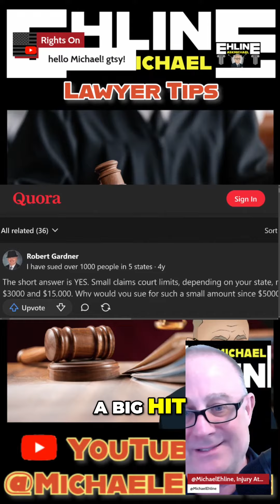Lawyer React: When to File a Civil Rights Lawsuit: Understanding Options, Costs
⚖️🛡️ Curious about when to file a civil rights lawsuit and understanding your options and costs? In our insightful video "Lawyer React: When to File a Civil Rights Lawsuit: Understanding Options, Costs," we explore the crucial considerations involved in seeking legal redress for civil rights violations. Whether you're facing discrimination, police misconduct, or violations of constitutional rights, this video provides essential guidance on navigating the complexities of civil rights litigation. 📜💼

Join us as we discuss the various scenarios that warrant a civil rights lawsuit, the legal remedies available, and the potential costs and challenges associated with such cases. We'll cover the importance of documenting incidents, assessing damages, and determining the appropriate legal strategy.

🔍 Explore practical tips on when and how to initiate a civil rights lawsuit, including the decision to pursue legal action through federal or state courts. Our legal expert provides valuable insights into the procedural steps, statute of limitations, and factors to consider before filing a lawsuit.

Learn about the role of evidence, witness testimony, and legal representation in building a strong civil rights case. We'll also address common misconceptions and provide clarity on the potential outcomes of civil rights litigation.

📺 Don’t miss "Lawyer React: When to File a Civil Rights Lawsuit: Understanding Options, Costs"!